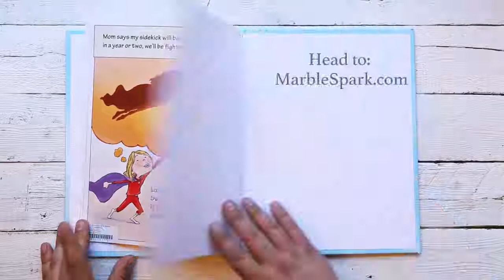Personalized Big Brother or Big Sister Book | Personalized Children's Book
Every Hero Needs a Sidekick is the perfect gift for a big brother or big sister. This personalized book follows the adventure of your little superhero as they find out they’re getting a sidekick: a new baby brother or sister!